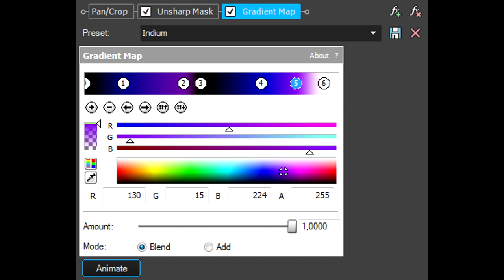How To Make Indium Effect